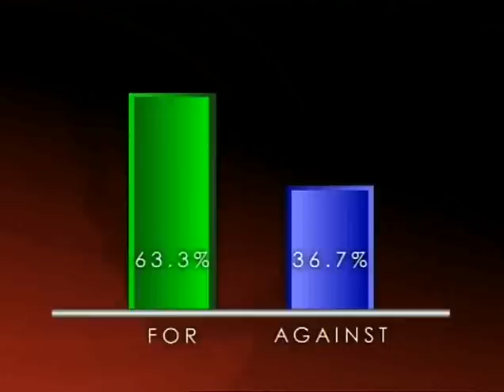BBCDohaDebates - November 15, 2005 - Series 2 Episode 2 (Part 5)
This House believes that oil has been more of a curse than a blessing for the Middle East
Hossein Askari, Iran Professor, George Washington University. FOR
Nawaf Obaid, Saudi national security consultant AGAINST
Carole Nakhle, Independent petroleum analyst FOR
Ramzi Salman, Advisor to Qatar's Minister of Energy and Industry AGAINST
MOTION PASSED by 63.3% to 36.7%